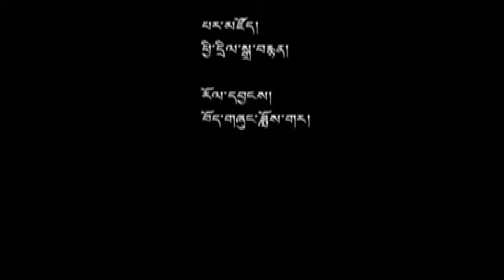18 Sept 2012 - TibetonlineTV News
Headlines: His Holiness Graces Tibetan Homes Foundation Golden Jubilee Celebrations ◆ Tibetan Parliament Mourns Demise of Shri K.S. Sudarshan ◆ MEPs Join Tibetan Flame of Truth Relay in Belgium ◆